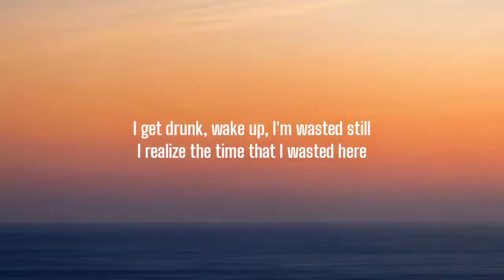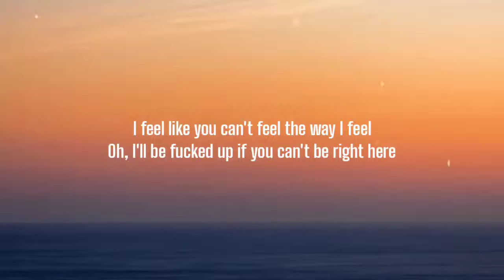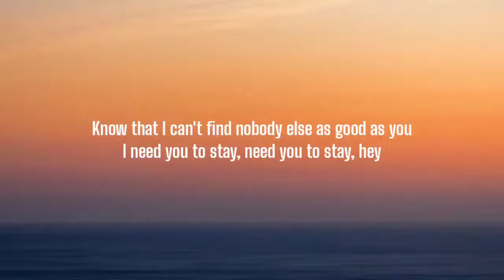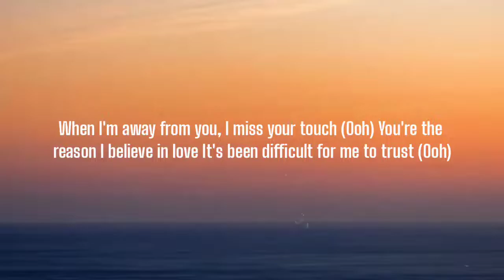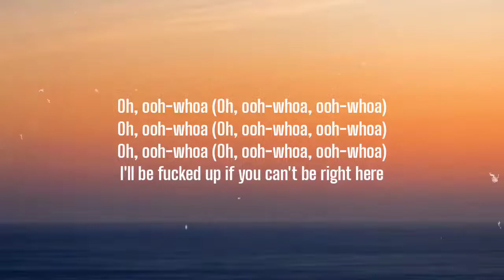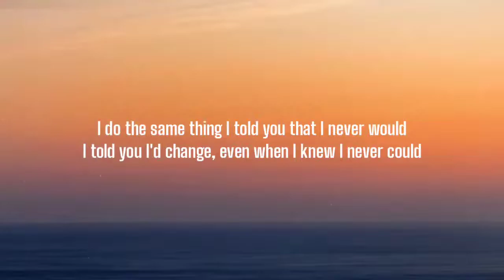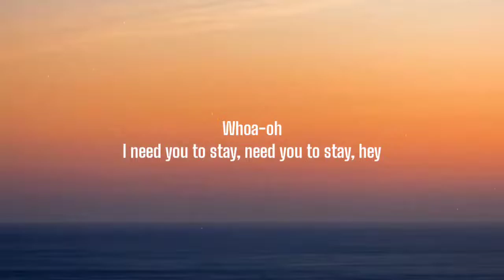kid laroi x justin beiber - stay ( lyrics )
You can put a Request for any songs in the comment box to upload your choice of song i will do it in the same day or next day I will be happy to uplaod for you guys Thanks for coming.
Fusion music